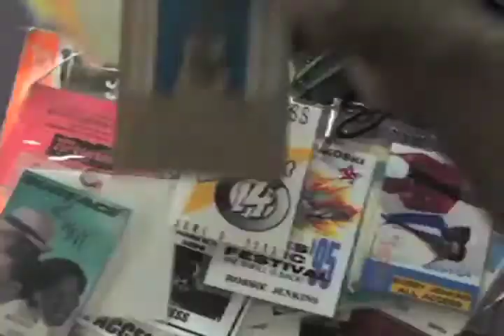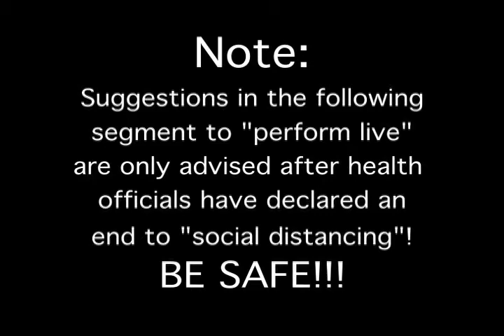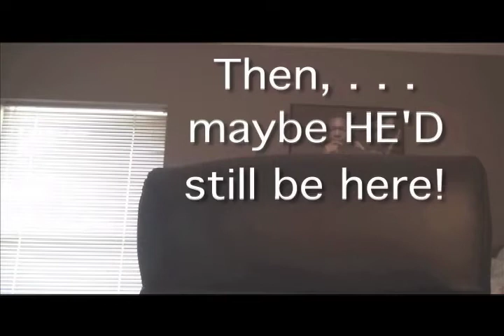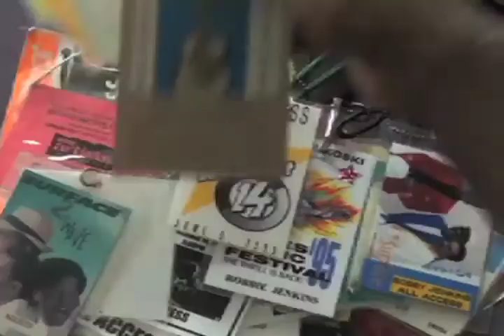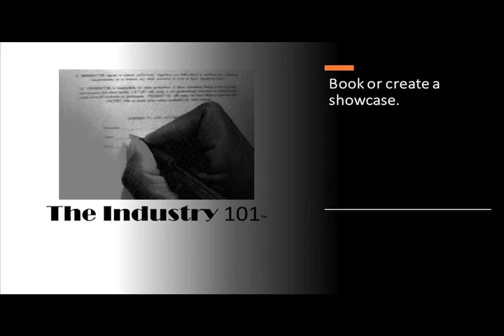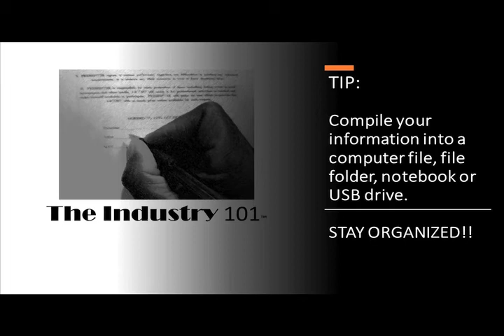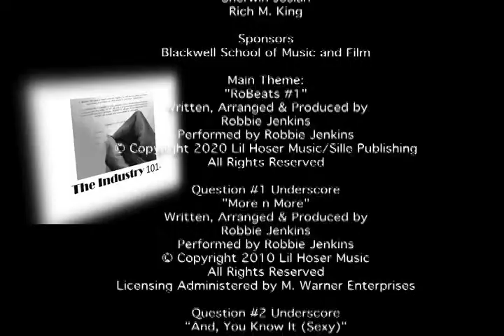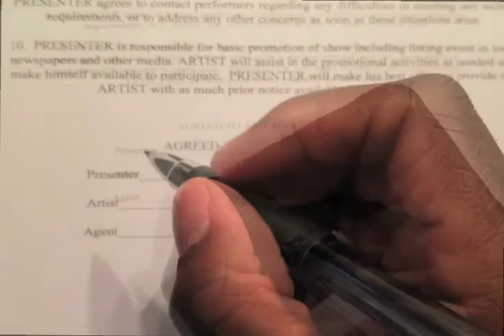The Industry 101 Summer Series [S1, E1]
The Industry 101 Summer Series [S1, E1]       Format: Talk    Length: :30 mins.

Host, Robbie Jenkins, recaps Episode 1 for those who've "missed class"! Topics: "How to Reach a Broader Audience" & "The Importance of a Strong Media Presence" This content was in one of our Top 5 episodes!
We look forward to hearing from The Industry 101 Family! Thank You for your consistent support!